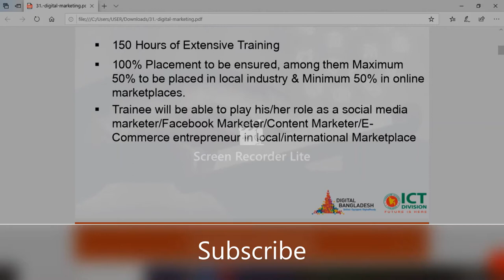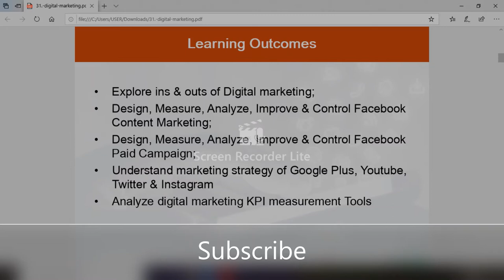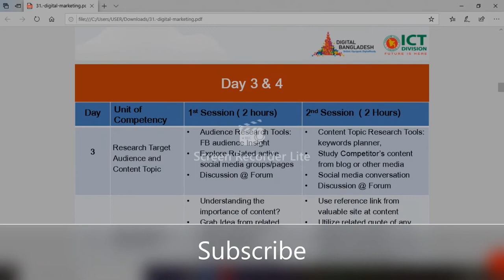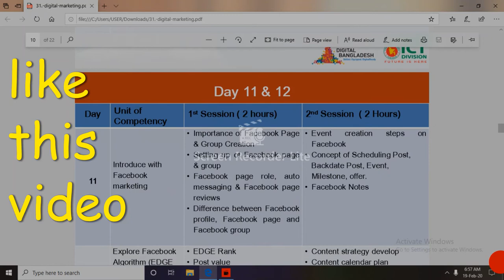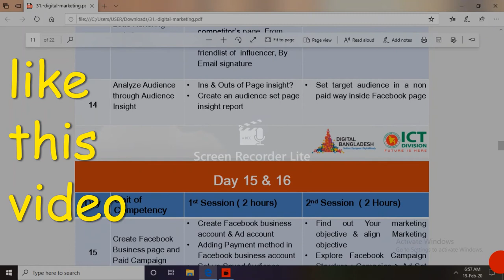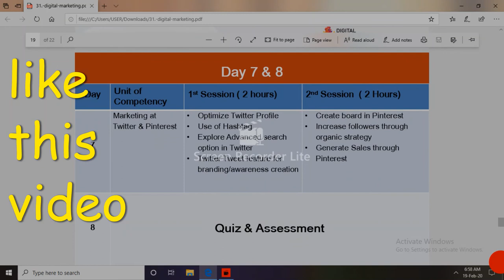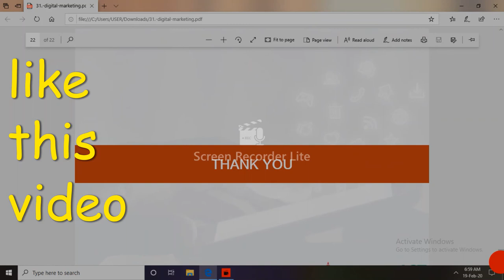LEDP এর Learning & Earning course এ যা যা শিখানো হবে -ডিজিটাল মার্কেটিং কোর্স এর ক্লাস রুটিন-2020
Digital Marketing এ যা যা শিখানো হবেLEDP project 2020#

আর ওয়েব ডিজাইন এন্ড ডেভেলপমেন্ট গ্রাফিক্স ডিজাইন এ যা যা শেখানো হবে সে সম্পর্কে ভিডিও পরবর্তীতে আসছে তাই চ্যানেলটা অবশ্যই সাবস্ক্রাইব করে পাশে থাকুন এবং বেল আইকনে ক্লিক করে রাখুন তাহলে ভিডিওটি পাবলিশ করা মাত্রই আপনাদের কাছে পৌঁছে যাবে